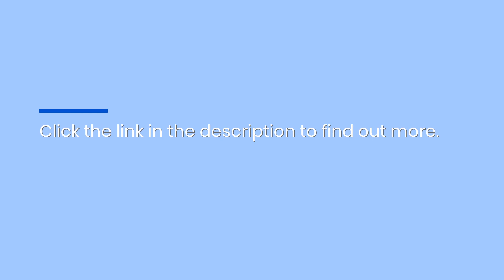Florida Public Adjuster Handles Insurance Claims For Property Damage Caused By Hail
The team helps residents receive the most from their insurance settlements.